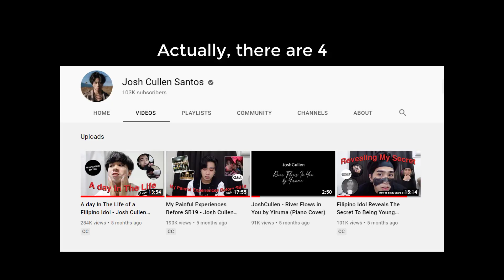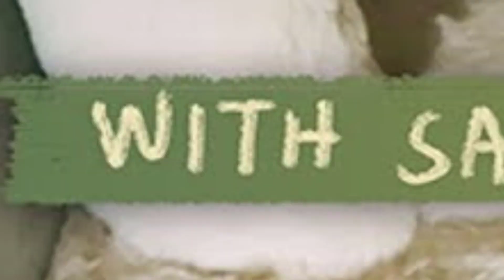Saoirse Meets Kuro | Cat Meet-Up. LATINAS TWINS REACTION TO SB19 JUSTIN'S VLOG - Minyeo TV 🇩🇴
57% |||. 57.6K/100K
47% 47/100
In this video, Dominican twin sisters Sol and Luna react to SB19 Justin's vlog about the cats in which Saoirse meets Kuro (SB19 Ken's cat). What did the twins have to say about the cats? What did they think about this meet-up? Watch the video to find out!

👯‍♀️Minyeo TV hosts:
Luna:

💸 GCASH
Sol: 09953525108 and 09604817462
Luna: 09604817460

57% |||. 57.6K/100K
 👉Discord server
WISHLIST (LAZADA)
(for an action camera with stabilizer).

👯‍♀️Our hosts:
Sol:
Kumu: atesol05